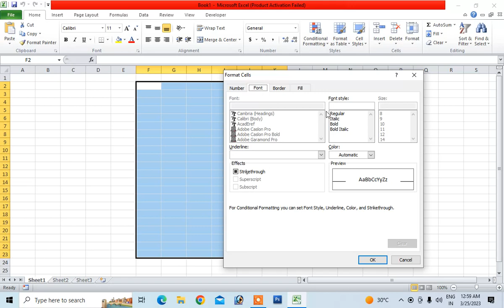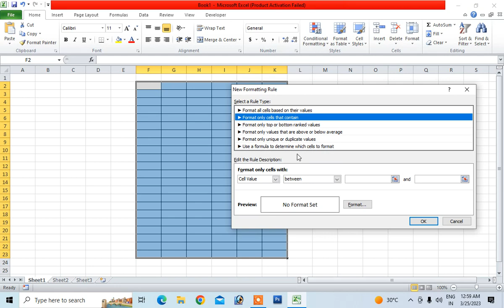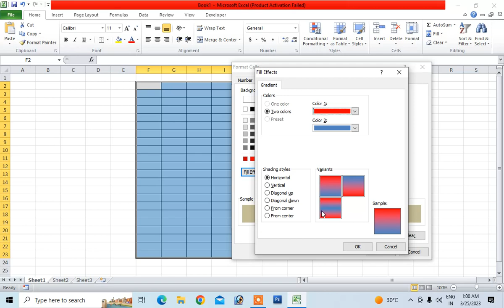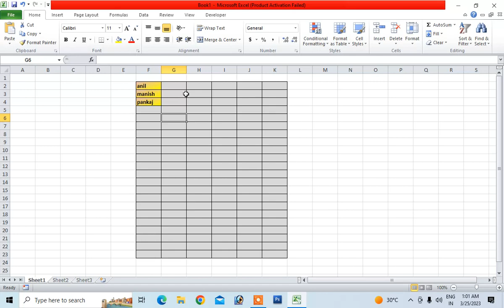excel tips and tricks | ms excel tips and tricks| advanced excel